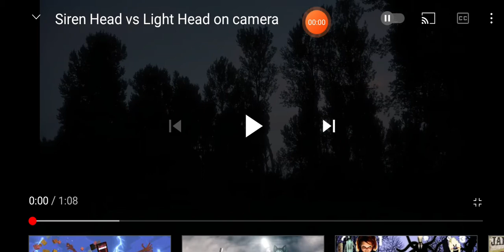SIREN HEAD VS LIGHT HEAD Reaction video horror part 1